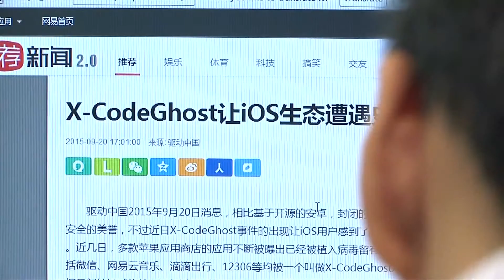Apple on alert for Chinese malware in apps